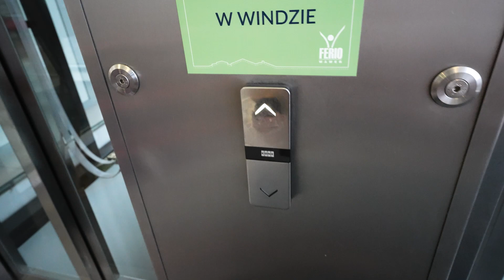VLOG_002 - TKALNIA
Hej,
Tak jak obiecałam, tym razem trochę więcej obrazków z życia oraz to co pewnie wiele z was ciekawiło od dawna - czyli wycieczka do tkalni.
I to nie byle jakiej tkalni, bo w mojej opinii jednej z najlepszych w Polsce!
Będzie wielki coming out, choć wiem, że wiele z was domyślało się gdzie tkają się moje chusty.
Zobaczycie też jak wygląda chustowa emerytura, a także pokażę wam malutką zapowiedź tego co właśnie wylądowało na krośnie i się tkaaaaaaa...

Miłego oglądania... ;)

Daria

A jeżeli potrzebujecie chusty do noszenia dzieci to wpadajcie do sklepu